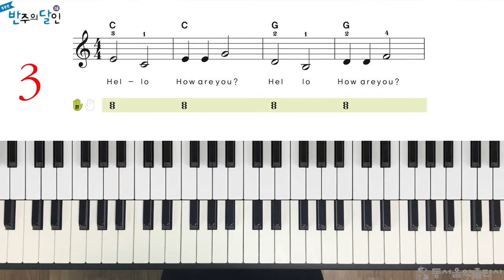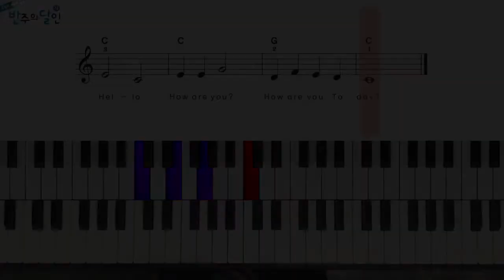반주의 달인 2급 - 6p 헬로송 빠르게